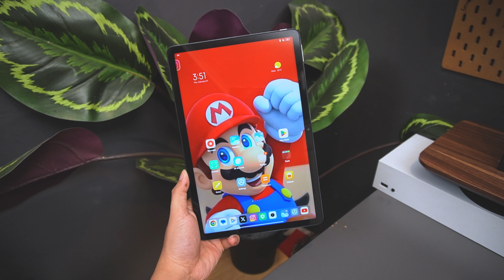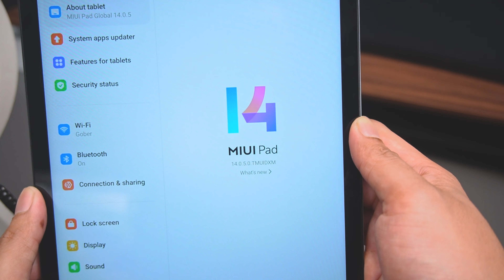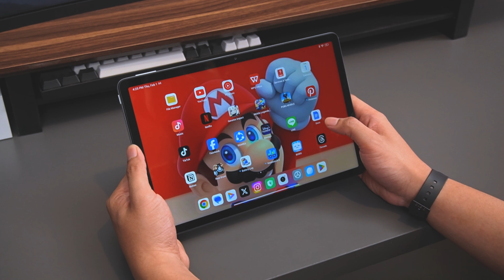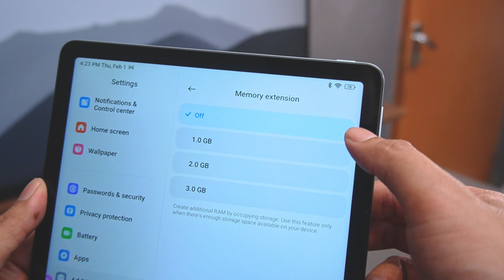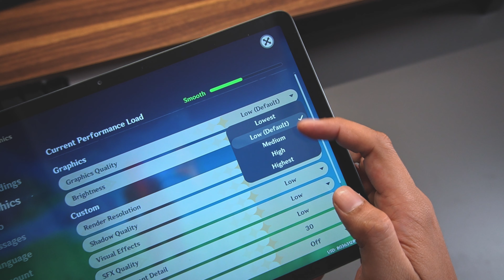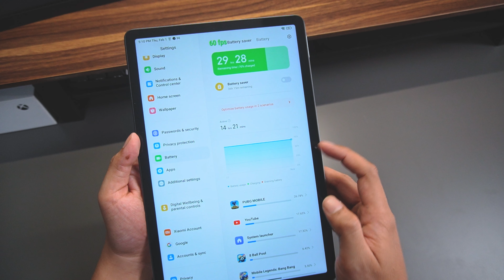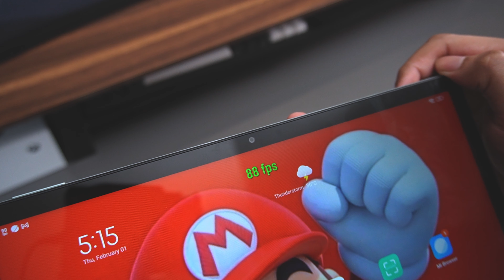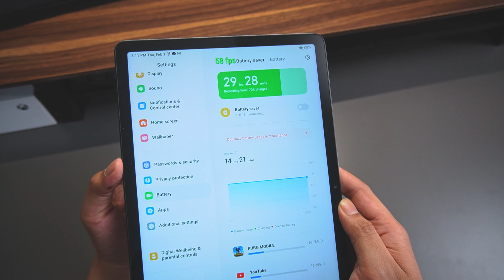Pengalaman pake Redmi Pad SE - Tablet 2juta TERBAIK?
Thankyouuuuuuuuuuu :)